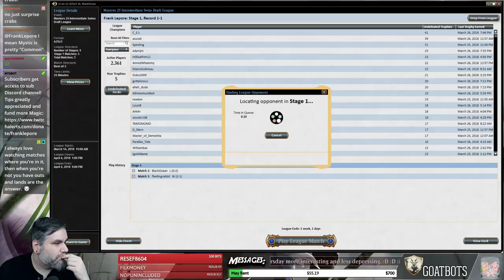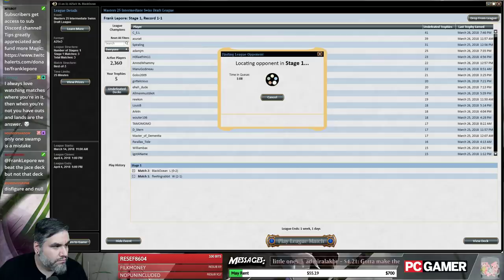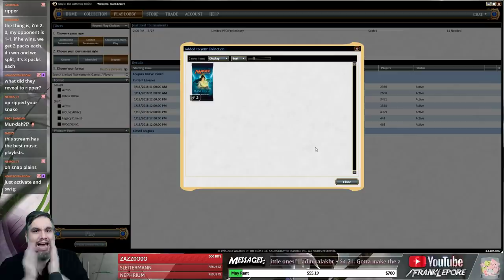(Magic) Masters 25 Draft #17 - 3/28/18